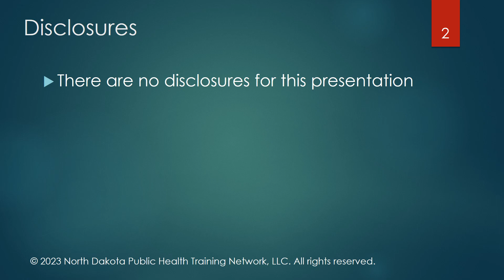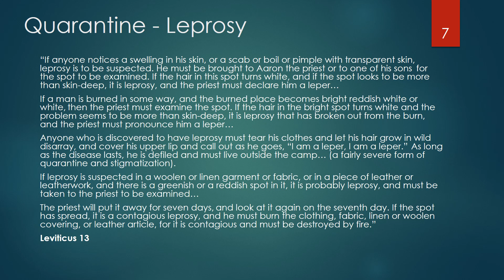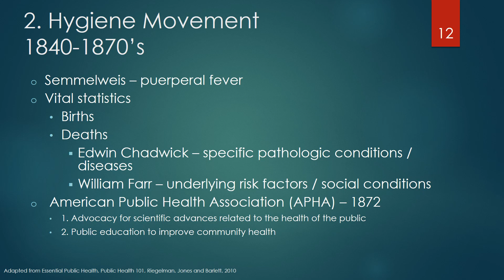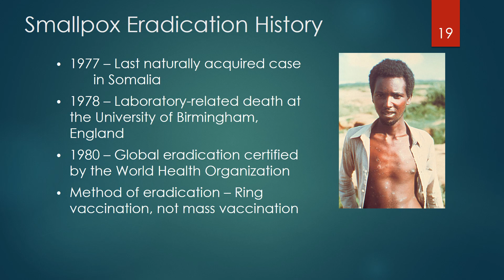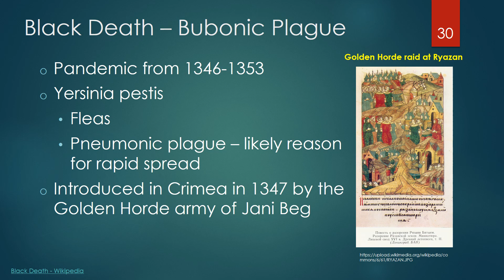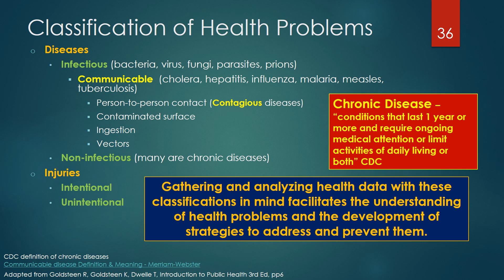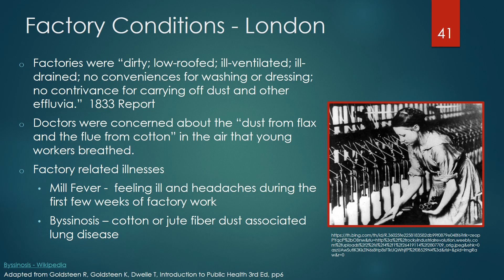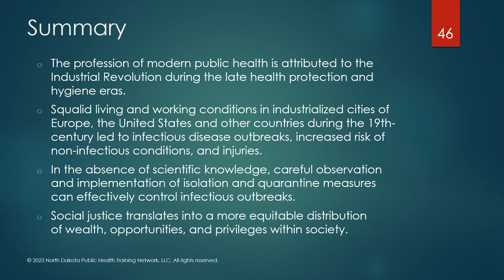(A004) Industrial Revolution | Origins of Public Health, Part 1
The profession of modern public health is attributed to the Industrial Revolution during the late health protection and hygiene eras. Squalid living and working conditions in industrialized cities of Europe, the United States, and other countries during the 19th-century led to infectious disease outbreaks, increased risk of non-infectious conditions, and injuries.

LEARNING OBJECTIVES:

- Review the 6 eras of public health
- Discuss the impact of the industrial revolution on the sensibility of public health
- Review the classification of health problems
- Review a few reports and interviews regarding living and working conditions in England during the Industrial Revolution in the 19th century

- Add this class to your training transcript
- Test your comprehension with a quiz
- Earn 1.0 Certified Public Health (continuing education) credits
- Order an official Certificate of Completion

INSTRUCTOR:

Dr. Terry Dwelle is the former North Dakota State Health Officer and the current President and Educational Director of North Dakota Public Health Training Network (NDPHTN).

He is also a co-author of the textbook "Introduction to Public Health: Promises and Practices" (Springer Publishing, 3rd edition, 2024), which presents a thorough overview of the U.S. public health system from its origins to current state and future directions and examines the new outlook for students seeking careers in this dynamic and exciting field.